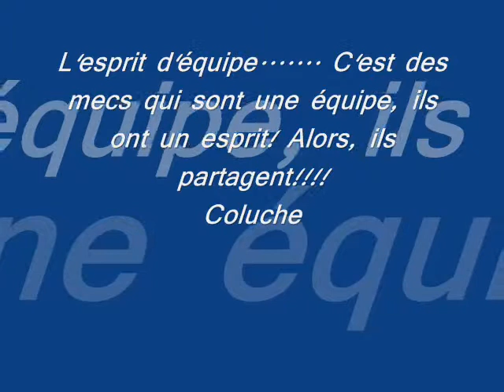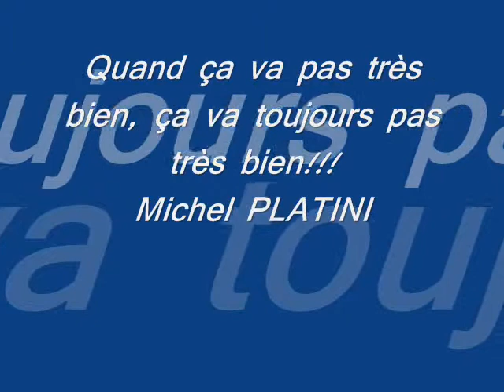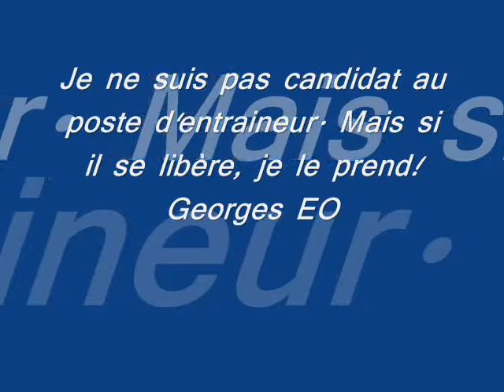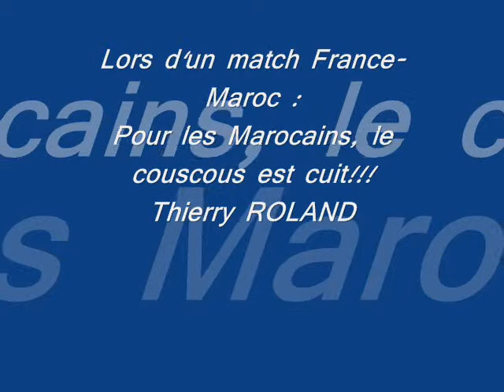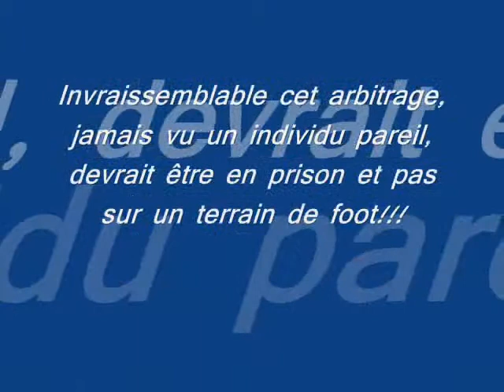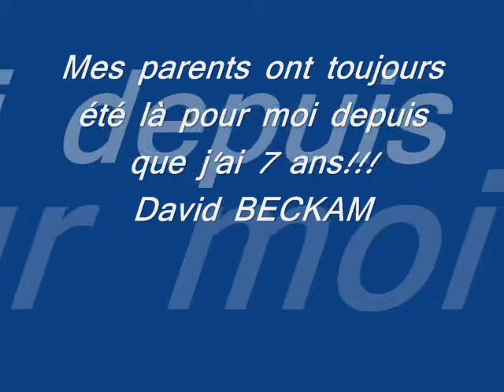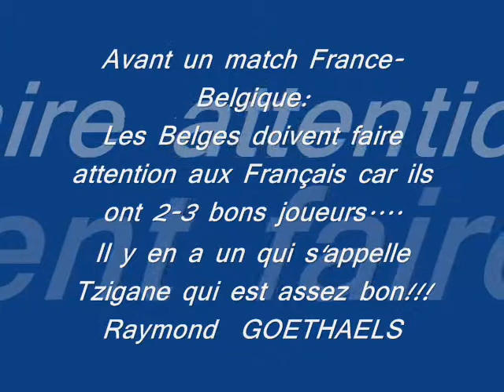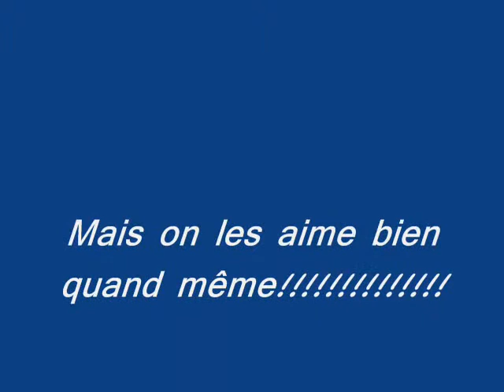Quelques perles du Foot